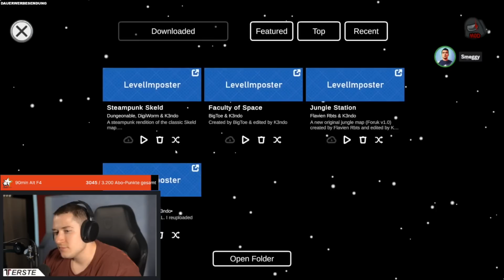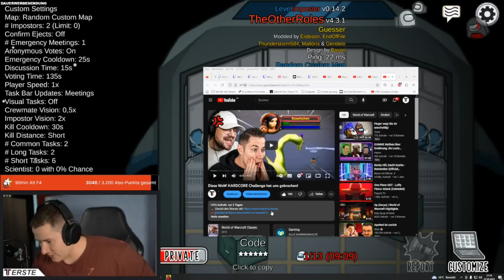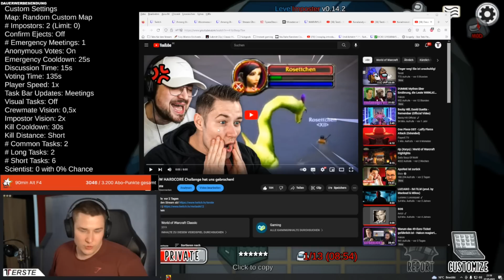Feinste Troll-Runde mit Dhalucard